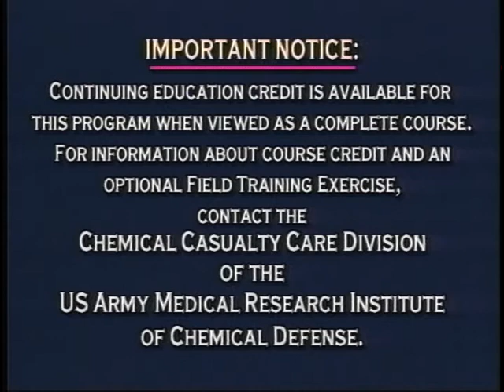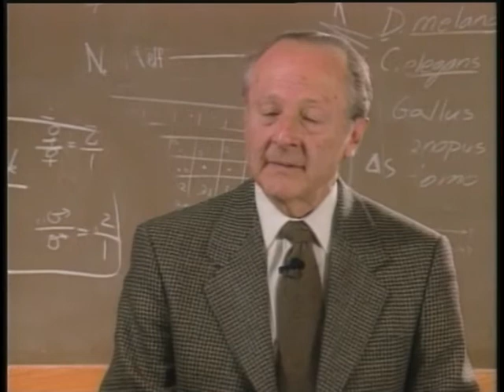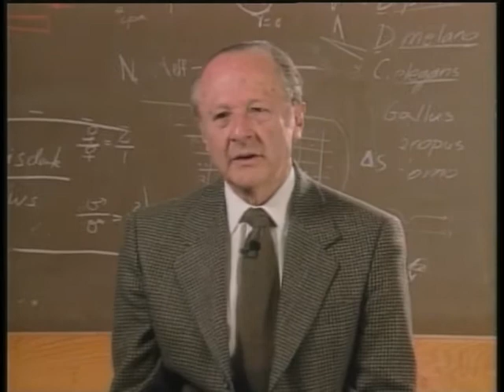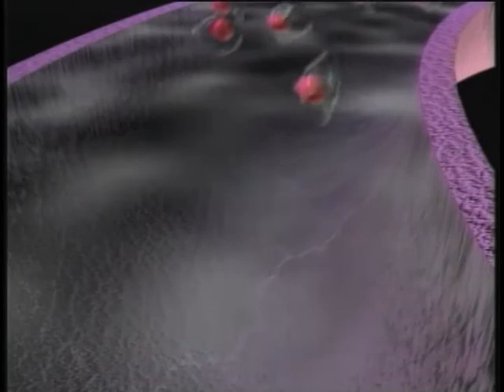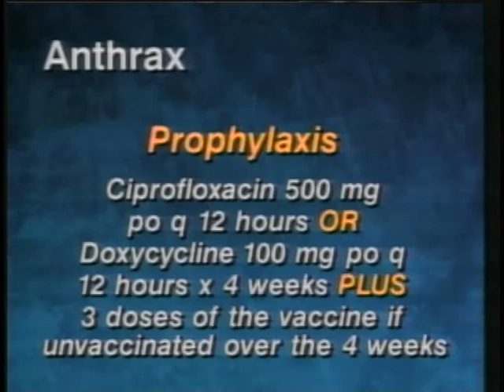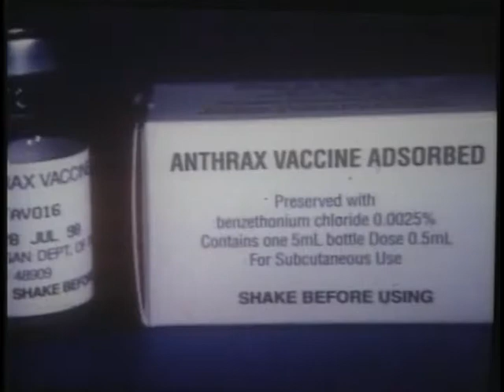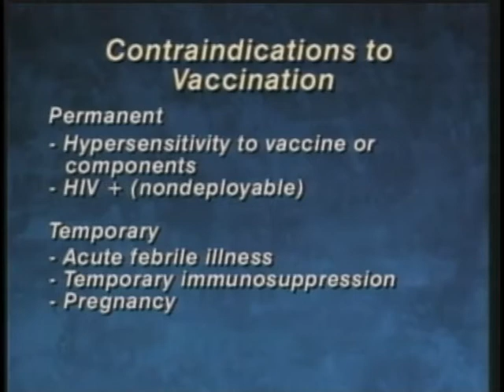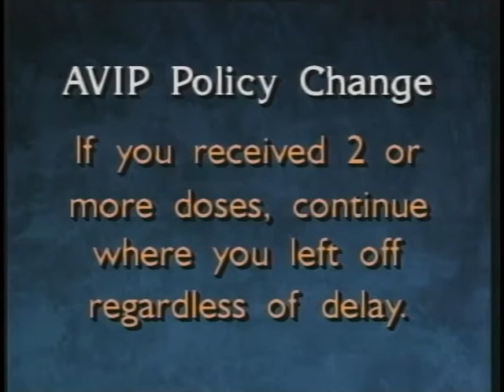MEDICAL MANAGEMENT OF CHEMICAL AND BIOLOGICAL CASUALTIES - BACTERIAL THREAT - ANTHRAX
MEDICAL MANAGEMENT OF CHEMICAL AND BIOLOGICAL CASUALTIES - BACTERIAL THREAT - ANTHRAX  - Department of Defense 1999 - PIN 711271 - SPONSORED BY THE OFFICE OF THE SURGEON GENERAL AND THE ARMY MEDICAL DEPARTMENT CENTER AND SCHOOL.  THIS COURSE EXPIRES IN JUNE, 2003.